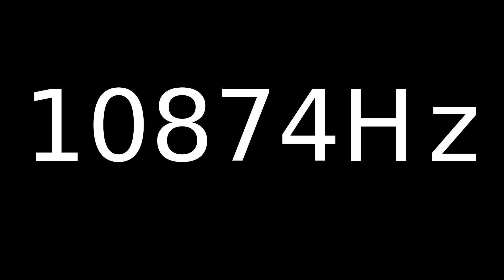Speaker Sound Test 10874Hz | Speaker cleaner sound